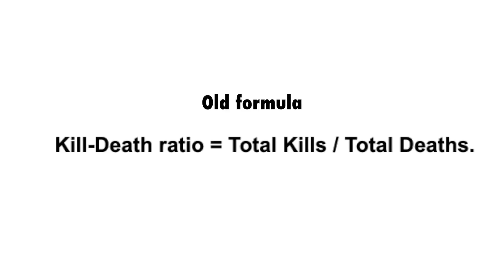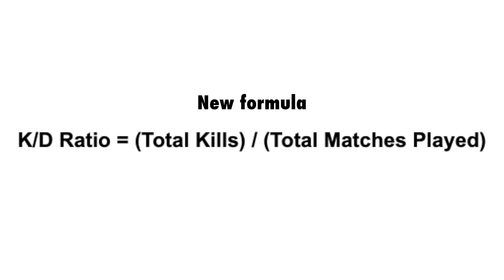PUBG MOBILE NEW kill death SYSTEM: EXPLAINED How to improve tips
When PUBG MOBILE rolled out with Season 13, it was not long before it became the talk of the town. While some of the sizable and anticipated updates drew maximum attention, one of the most important and game changing aspects of PUBGM Season 13 was the new Kills vs Death ratio that surfaced with Season 13.

The primary driver for this change was to introduce a stable balance to the game and take away inherent advantages from certain players

Old K/D formula:

Previously, the Kill Death ratio in PUBGM was calculated based on the number of kills a player had to the number of deaths. Which led to many players boosting their Kill-Death ratio just by surviving till the end, with minimum kills.

Therefore, Kill-Death ratio = Total Kills / Total Deaths.

New K/D formula:

With the new Season 13 however, things have changed as a new K/D system has been implemented. Now, the new PUBG update has brought about a new feature where the Kill-Death ratio is calculated based on the number of kills in each game, irrespective of whether the player survived till the end or not.

For instance, if your K/D ratio is 8 and you win a match with 5 kills. In this case, your K/D ratio will decrease, as you got less kills compared to the existing K/D. To maintain a ratio of 8, you need to have 8 kills or above. So now, the formula is this:

K/D Ratio = (Total Kills) / (Total Matches Played)

Below are the 5 easiest tips to keep in mind to increase your PUBGM Kill-Death Ratio:

1.       Change your landing strategy: With the implementation of the new K/D ratio, it is advisable to go for popular hot-drop locations like Pochinki. These locations have an increased number of teams expected to land, inturn increasing the probability of kills you can secure. Rack up your kill count early on in the game and fill your inventory up with great loot that will help you later in the game

2.       Go for the attack instead of hiding out: This is an important tactic for players that used to hide out to land that chicken dinner instead of going for the kill. Players should plan attacks and pick fights more often in order to ensure a good K/D ratio and better gameplay experience, leading to a substantial increase in skills acquired.

3.       Maximum gun power: Instead of focusing your energy on securing the best snipers, go for the assault rifles instead. These guns have a higher gun power and will help you get maximum kills. The best guns for a terrific K/D ratio would be M416, M762 and UMP45.

4.       As the game progresses, scoped up snipers are your new best friends: To get those long-range shots, your scope is as important as your sniper. To land a kill from a distance you require accuracy and a steady aim, which is possible only with a good sniper fitted with an even better scope.

5.       Head for the Head: From amateur players to our pro’s it is embedded in our heads that the best and fastest way to kill is a nice and accurate shot through the enemy’s head. Ensure this is done and the highest K/D ratio is yours!

These tips and a basic understanding of the new K/D ratio will help players dominate this new feature of Season 13. Remember the option is no longer to shoot or survive, now players need to shoot to survive